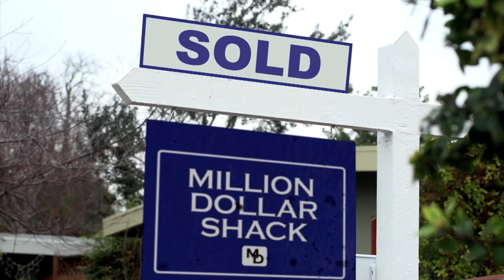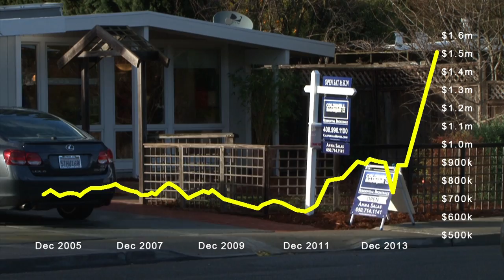Million Dollar Shack: Trapped in Silicon Valley's Housing Bubble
Our family has been priced out! Has the Bay Area gone crazy? Real estate prices have doubled in the last few years, a tent in the backyard can rent for $900/month, foreign investors are driving up prices, evictions and rent hikes are everywhere, people are commuting longer than ever, the middle class is disappearing, empty investment homes are everywhere, and locals are leaving in record numbers. The worst part? Some people are calling it "progress".